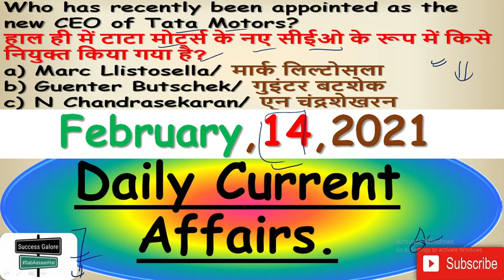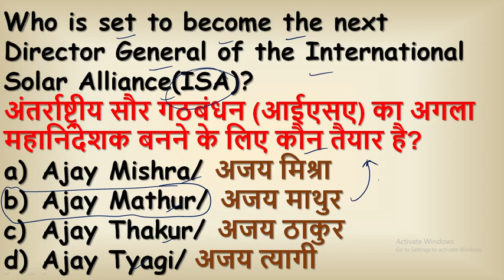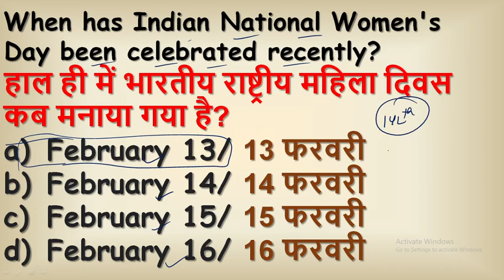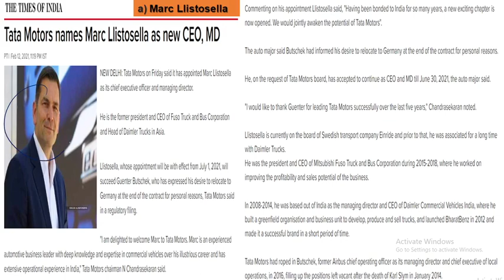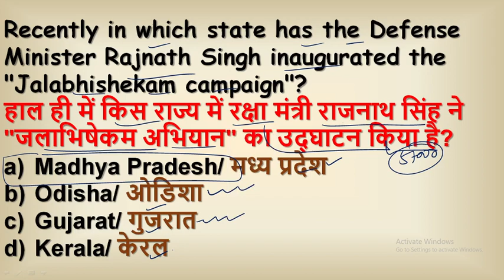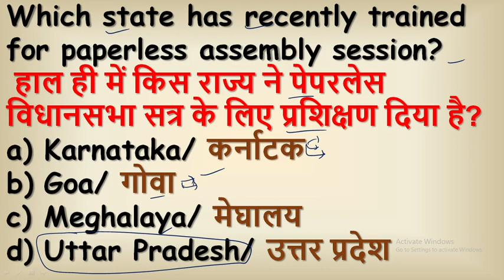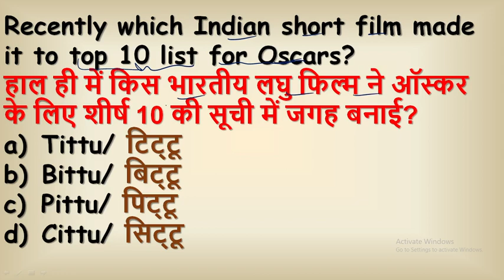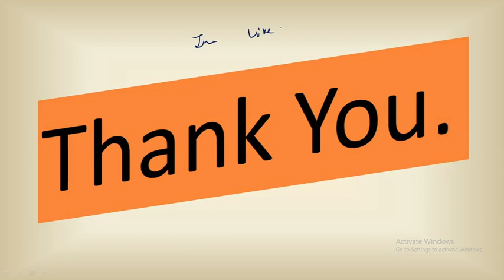Daily Current Affairs MCQs for IBPS/SBI-Mains Exam/IB-ACIO Recruitment/SSC CGL/CHSL 2021 By Team SG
Multiplication​​​ of any 2 digit no only in 15 secs केवल 15 सेकंड में किसी भी 2 अंकों की संख्या का गुणा

Chamoli​​​ Glacier Breaks: Uttarakhand में Glacier फटने के बाद तबाही, कई लोगों के फंसे होने की आशंका

This Channel provides Hand Picked and filtered content of GS, Current Affairs and Reasoning. Our content is always known as reliable source for Government Exams preparation such as RBI, SBI Clerk, SBI SO, IBPS PO, IBPS Clerk, IBPS SO, RRB PO, RRB Clerk, RRB SO, Railway, SSC CGL, SSC CHSL, IB-ACIO. We believe in Peer-to-Peer GS discussion accordingly exams. We always follow the latest pattern & nature of exams.
We will help you to prepare strategically through the daily online classes conducted. We also provide complete exam notification and recruitment notification news regularly on the channel.